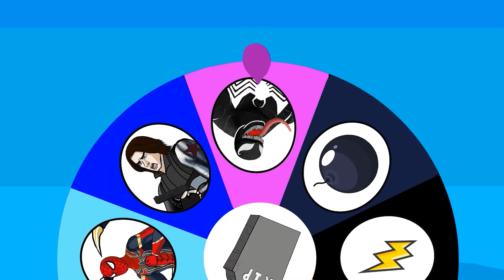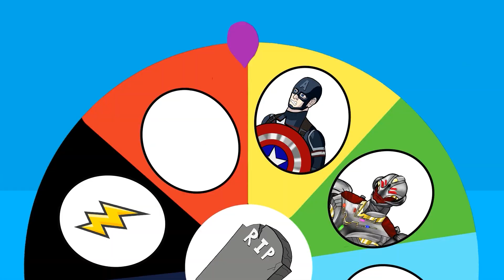Rescue SUPERHEROES HULK Family & HULK BUSTER, IRON MAN, Wolverine: Returning from the Dead SECRET